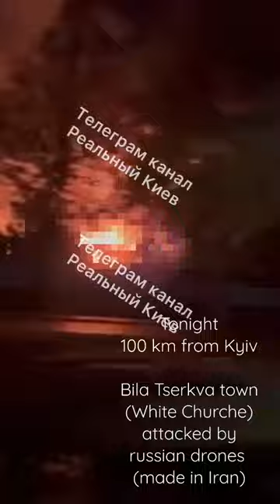russian drones in Kyiv region